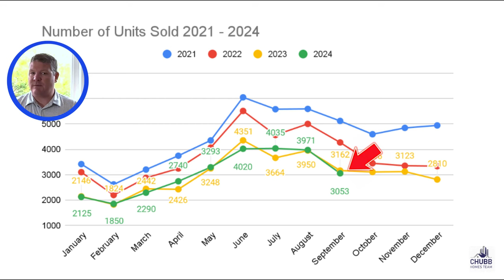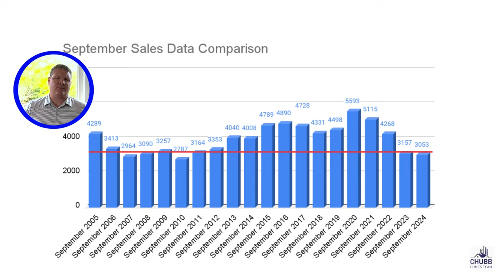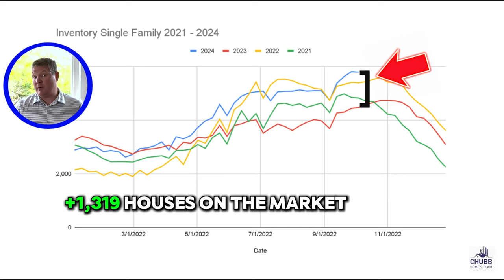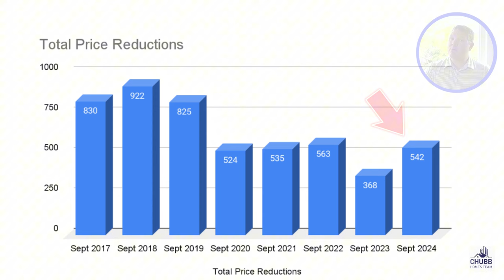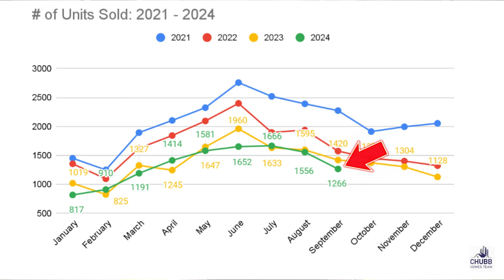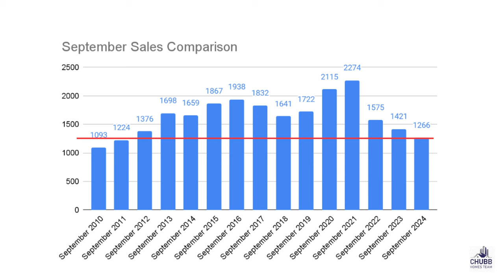Massachusetts Real Estate Market Report - October 2024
4 year high in inventory levels... Decreasing interest rates... There is a lot going on in the Massachusetts Real Estate Market Report for October 2024. The condo market is in warning territory... And the Single Family market is walking into some questionable territory.

All in time for the decreasing interest rates to bail out the world economy.

Chapters
0:00 - Intro
1:00 - Massachusetts Single Family Real Estate Market
6:26 - Massachusetts Condo Real Estate Market
9:43 - Massachusetts Multi-Family Real Estate Market
11:28 - Conclusion

October 2024 Massachusetts Real Estate Market Update
Recap of Video:
✅ Data for October 2024 with analysis on what it all means...

✅ Average Sale 💵 price of $655k. A -1.8% Year over Year DECREASE.

✅ The amount of sales were 🔽 down by .9%.